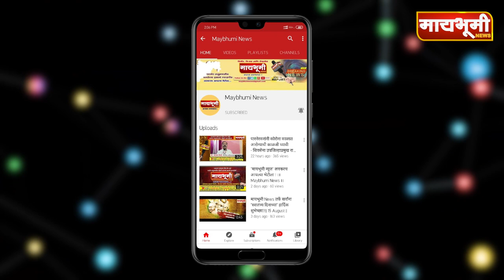शिकारीसाठी आलेला बिबट्या कुत्र्याच्या प्रतिकारा मुळे भिंतीवरुन उडी मारुन पळुन गेला...